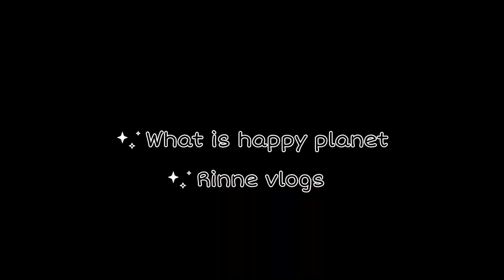Monasteries in bylakuppe|TOURISTPLACES|NAMDROLINGMONASTERY|SERAJEY|TASHILHUNPOMONASTERY|2NDCAMPLAKE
hello guys welcome back to my channel so I went in some of the monasteries of bylakuppe so just wanted to share some history about this monasteries and also some scenes of the monastery how beautiful it is so hope so you guys will like it if you like it then please like share and subscribe my channel.